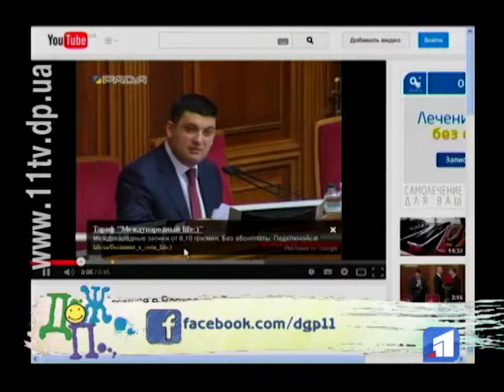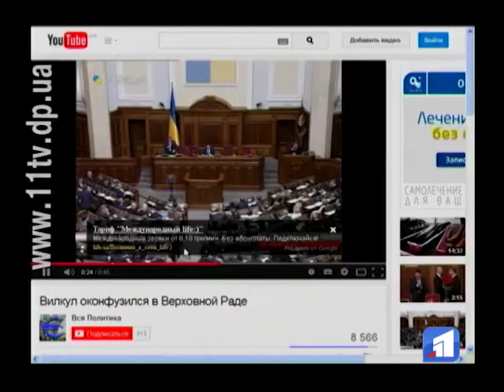Эфир 01 декабря 2014г. - Доживём до понедельника